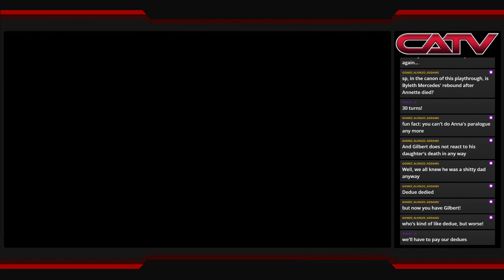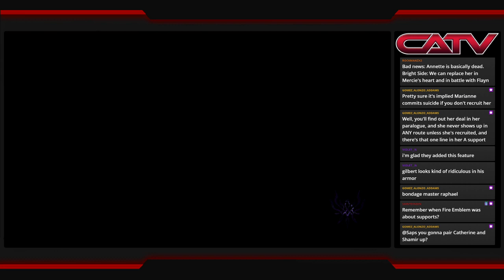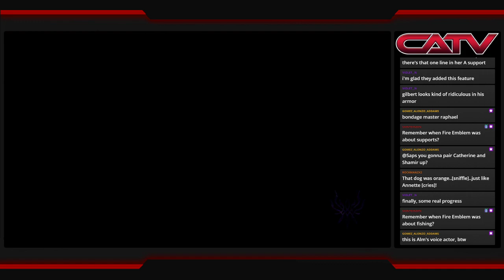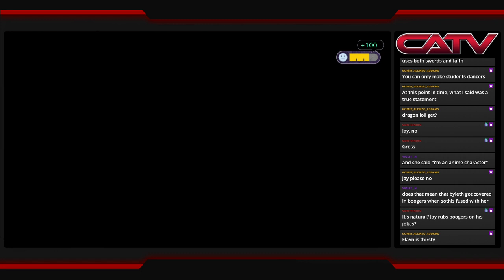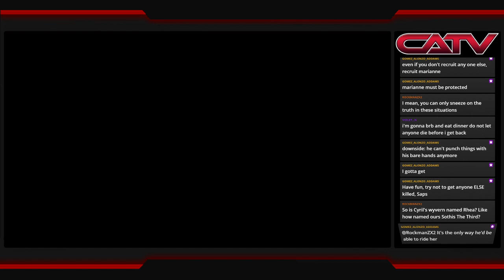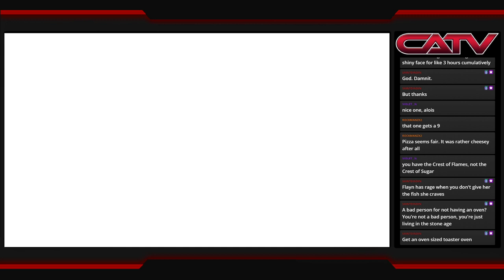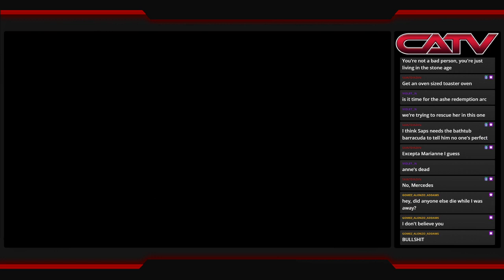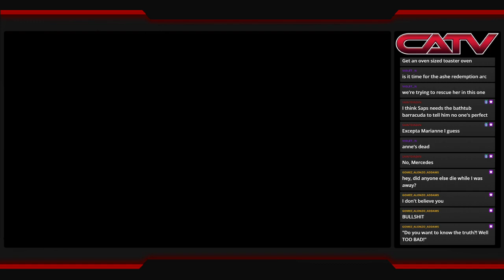[Fire Emblem Three Houses: Ep 22] An eyepatch makes you 100% cooler, but doesn't guarantee survival